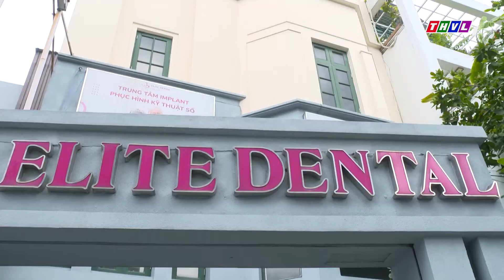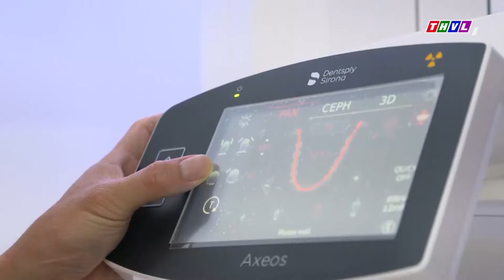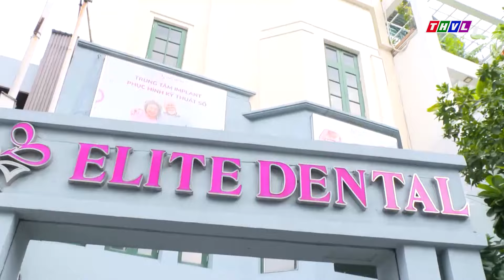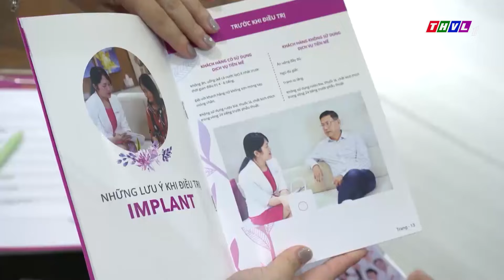Elite Dental x THVL: Sống xanh sống khỏe - Công nghệ làm răng hiện đại | Nha khoa Elite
Elite Dental tự hào đồng hành cùng Truyền Hình Vĩnh Long trong chương trình Sống Xanh Sống Khỏe với chủ đề "Công nghệ trồng răng Implant hiện đại".

Với sự phát triển không ngừng của khoa học kỹ thuật, trồng răng Implant ngày càng trở nên phổ biến và hiệu quả. Chương trình sẽ mang đến cho quý khán giả những thông tin hữu ích về các công nghệ trồng răng Implant tiên tiến nhất hiện nay, giúp bạn có cái nhìn tổng quan và đưa ra quyết định đúng đắn cho việc phục hồi răng của mình.

Đừng bỏ lỡ cơ hội lắng nghe chia sẻ từ các chuyên gia hàng đầu của Elite Dental về quy trình trồng răng Implant an toàn, nhẹ nhàng và những lợi ích vượt trội mà phương pháp này mang lại
Đặt hẹn khám, tư vấn cùng Bác sĩ:
🏡 Địa chỉ:
► Trung tâm Implant và phục hình kỹ thuật số
 51A Tú Xương, Phường 7, Quận 3, TP. HCM.
► Trung tâm nha khoa thẩm mỹ và chỉnh nha
 75 Huỳnh Tịnh Của, Phường Võ Thị Sáu, Quận 3, TP. HCM.
► Trung tâm Implant và Chỉnh nha
B0108 Galleria ,đường D6, An Khánh, Thủ Đức, Tp.HCM